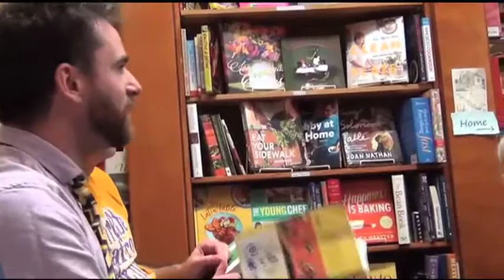Quincy Saul discusses the editing of his book of essays by Joel Kovel.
From a book launch on January 12, 2020 at Inquiring Minds Bookstore, New Paltz.